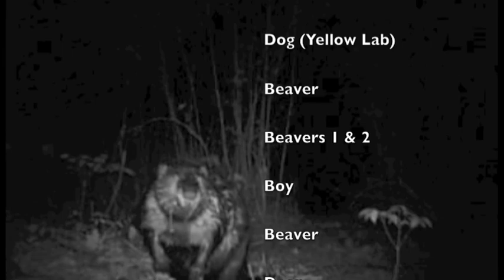Beaver Watch XVI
Beaver Watch XVI (Episode 16)
Beaver Watch
Season 2

Song:  "Double Back"
Album:  "That Evil Tree"
Performed by Rumpletardwij

The Mission
We set out to learn about Beavers through photo-journalistic eyes.  Throughout the course of the year we observe and capture the activities of Beavers with our cameras and microphones.  As we quickly learned, the forests and meadows of southern New Hampshire are teaming with all sorts of critters and beautiful flora and fauna.  It became evident that we needed an outlet for our growing enthusiasm, so Beaver Watch was conceived.  It has truly been the beginning of a wonderful experience getting closer to nature.  I sincerely recommend going out for a walk in the woods and bring along your camera.  Even if it is just an iphone or a cheap digi-camera, it will be worth it.

All content was produced by Cadelmandira Studios.